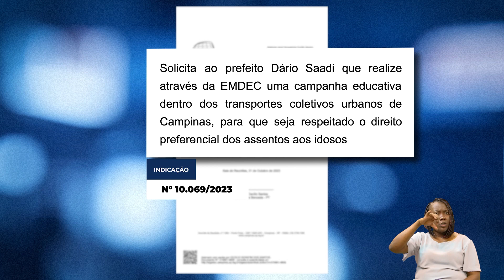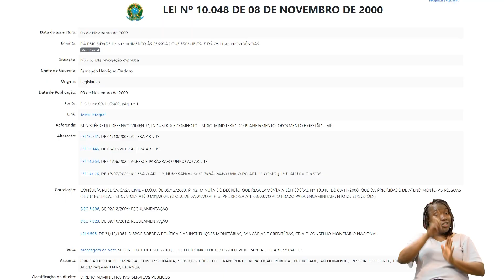CÂMARA NOTÍCIA - IND CAMPANHA EDUCA ASSENTO PREF IDOS 09-11-2023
Vereador Cecílio Santos pede campanha educativa para respeito aos idosos nos ônibus de Campinas.